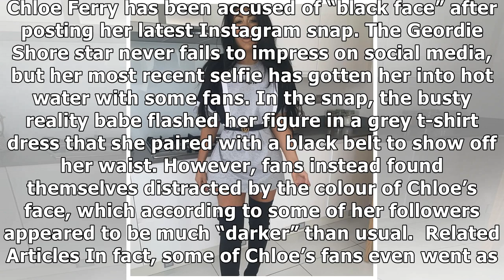Chloe Ferry accused of BLACK FACE after extreme tan: 'You Look like you’ve changed race!'